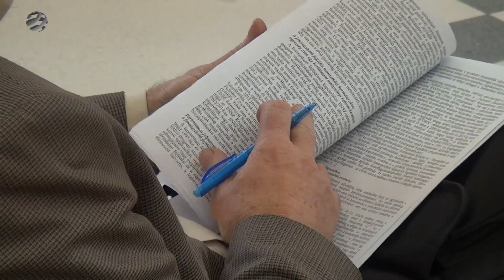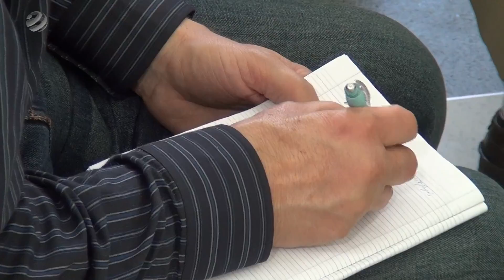Óvjuk a környezetünket, de mégis hogyan?